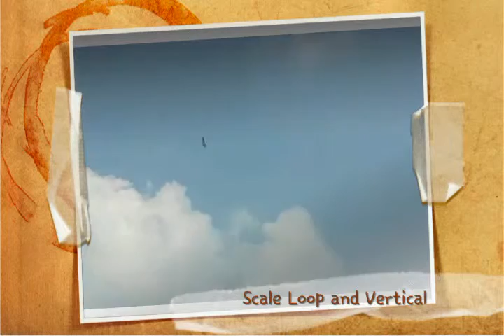Scratchbuilt Pak Fa T-50 Mk1 600mm Maiden Flight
A scratchbuild Pak Fa T-50 Mk1 with 600mm wingspan Maiden Flight. Stability was extraordinary in both slow and fast flying.

The flight was performed in Cibubur Aeromodelling Club (CAC), Buperta Airstrip, Jakarta, Indonesia

Specifications:
Sukhoi Pak Fa T-50 scratchbuilt model
600mm wingspan with 2.5mm carbon rod
2200KV motor with 6x4E prop
40A ZTW ESC
3 analog metal gear servos
1,500mAh 40C LiPo battery
Futaba 10J Tx and 2008B Rx